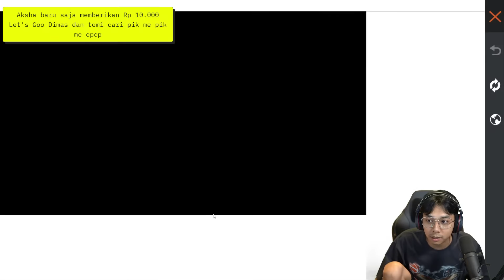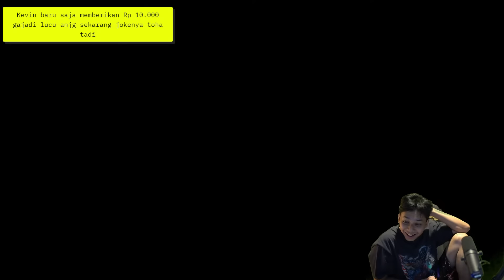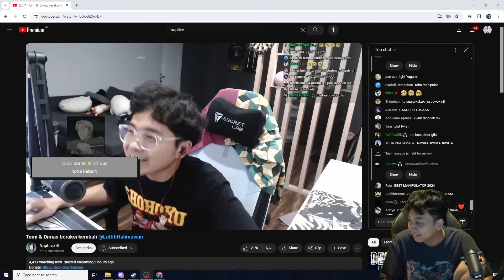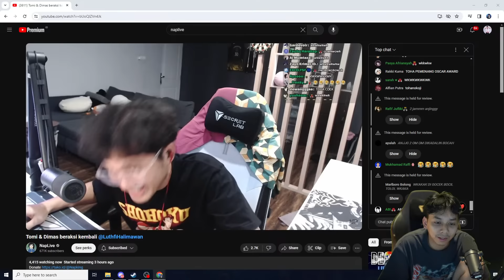AKU TIDAK TAKUT BERMAIN FREE FIRE!